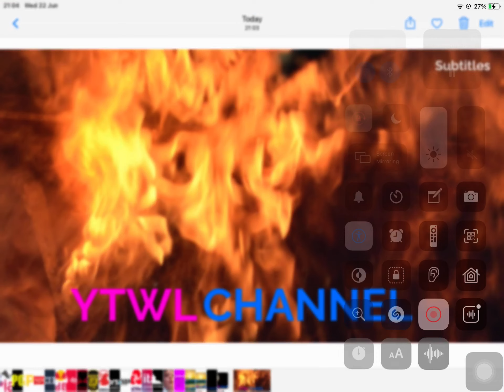YTWL Channel Fire Logs Ident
YTWL Channel will launch in September, and with new thrilling entertainment on our doorsteps means there will be more idents in The Ident Gallery.